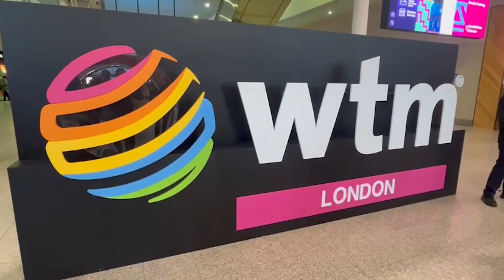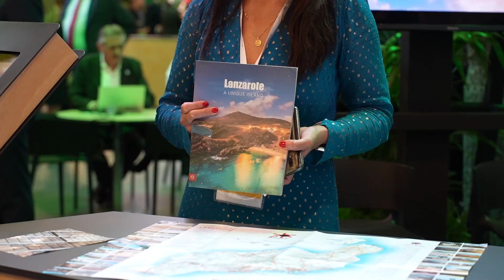Lanzarote refuerza su estrategia en la WTM para atraer turismo británico de calidad | Mírame TV